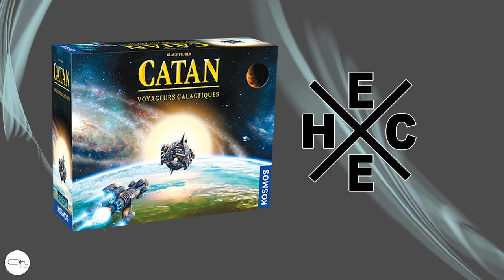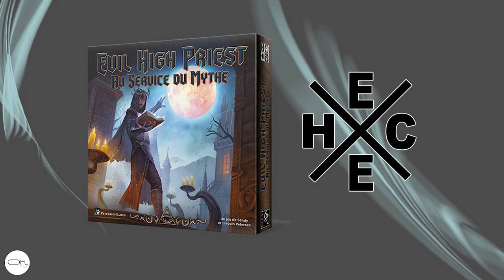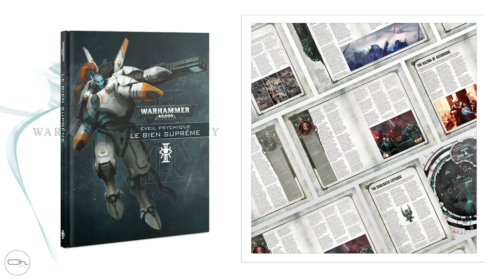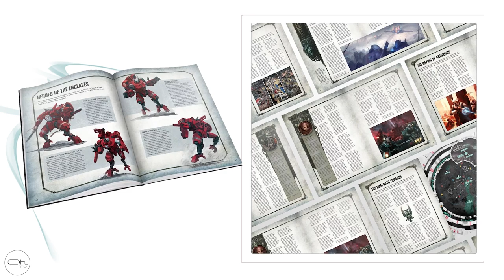Expressoh : Les sorties de la semaine 07